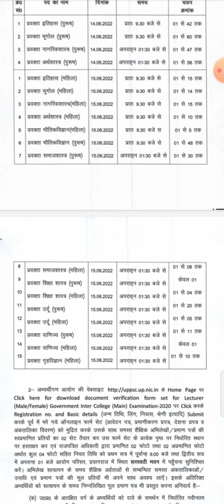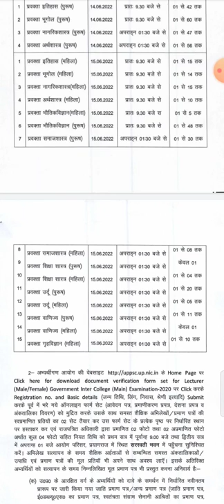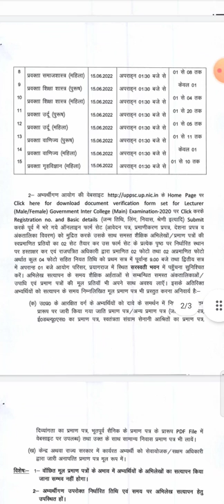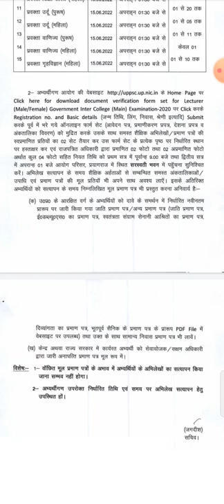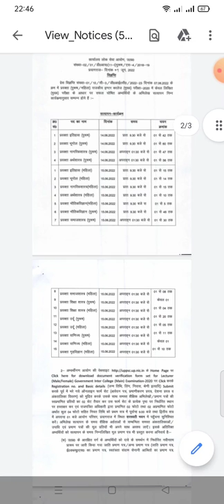uppsc GIC lecturer 2020 Documents verification date released of declared resul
uppsc GIC lecturer Documents verification date released of declared resul ‎@teachersguideprttgtpgtassi6895   🙏🌷💞